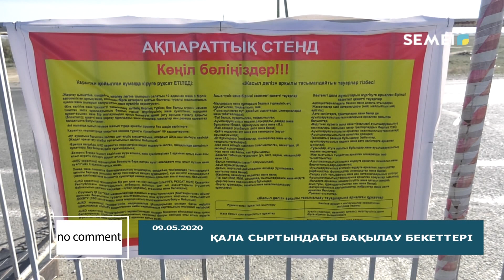NO COMMENT... (10.05.2020)